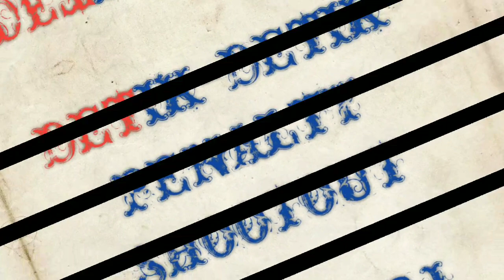CUACA EKSTRIM !!!!!!SMK AL IHSAN LOLOS KE FINAL ...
Turnamen sepakbola PERSIYA MUDA CUP II SMK AL IHSAN SUKANEGARA LOLOS KE FINAL setelah mengalahkan TIM PERSIKARI DALAM Adul pinalti 6:5 walaupun kondisi cuaca sangat ekstrim hujan lebat...